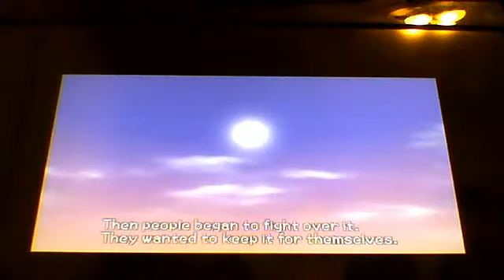Let's Play Kingdom Hearts Birth By Sleep (Aqua) Part 9: Radiant Garden 1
this episode we meet Kairi and her Grandma and mickey as well fight some unversed with him